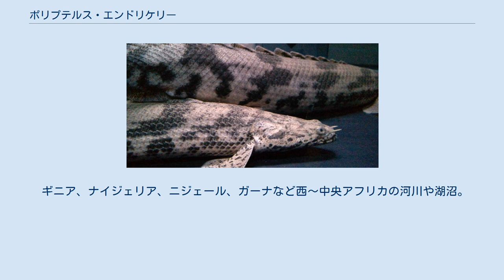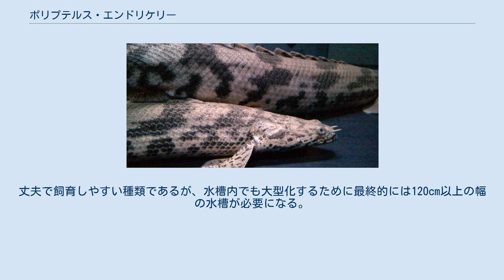ポリプテルス・エンドリケリー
ポリプテルス・エンドリケリー Polypterus endlicheri endlicheri（英: Saddled bichir）は、ポリプテルス目ポリプテルス科に属する魚類。
亜種にエンドリケリー・コンギクス P. e. congicus が存在する。
 ギニア、ナイジェリア、ニジェール、ガーナなど西～中央アフリカの河川や湖沼。
 最大全長70センチメートル（cm）以上。
茶褐色の体色に黒く太い縞模様が入る。
体に比べて頭部がやや小さく、背中へ向かって盛り上がるような体型をしている。
小離鰭(しょうりき)と呼ばれる独特な形をした鰭を持つ。
 大型のポリプテルスとしては最もポピュラーに飼育されており、東南アジアで養殖された幼魚が安価に流通する。
また、野生採集個体や高品質な養殖個体にも人気がある。
一般的にはレンガ色と例えられる、地肌の色が濃く、縞模様が強く現れるものに人気がある。
これらの特徴が強く現れるように選抜されて養殖されたものは、一部ブランド化されて高価で販売されている。
また、ブリーディングの過程で出現する体型が寸詰まりとなる変異を固定した「ショートタイプ」と呼ばれる品種や白変個体、他の大型ポリプテルスとの交雑種も存在する。
丈夫で飼育しやすい種類であるが、水槽内でも大型化するために最終的には120cm以上の幅の水槽が必要になる。